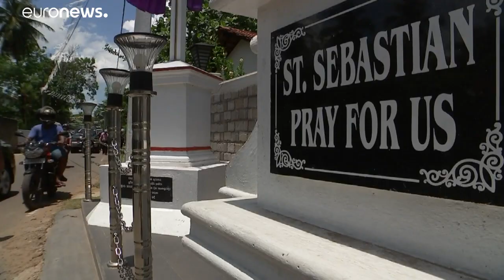ارتفاع حصيلة ضحايا تفجيرات سريلانكا إلى 321 والشرطة تعتقل 40 شخصا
ارتفاع حصيلة ضحايا تفجيرات سريلانكا إلى 310 والشرطة تعتقل 40 شخصا …